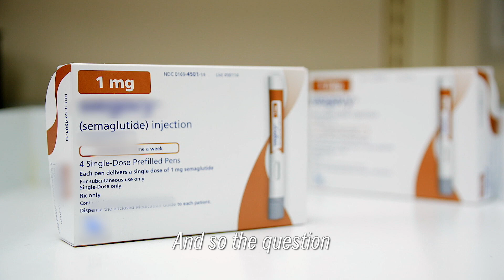Clinical Trial Finds Weight Loss Medication Reduces Heart Events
Findings from a multi-center, international clinical trial reported by a Cleveland Clinic physician show that semaglutide reduced cardiovascular events by 20% in adults with overweight or obesity and established cardiovascular disease who don’t have diabetes.

Semaglutide is primarily prescribed for adults with type 2 diabetes but is also approved for chronic weight management in adults with obesity or overweight and have at least one other health issue. In the trial, patients treated with semaglutide lost an average of 9.4% of their body weight and experienced improvements in other risk factors for cardiovascular disease.